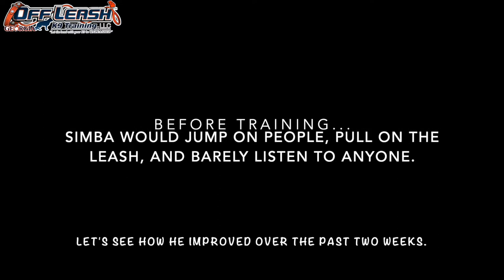Simba | 15 Month Old Goldendoodle | Board & Train North Atlanta | Goldendoodle Dog Trainer Atlanta